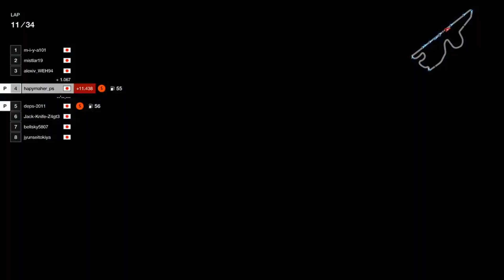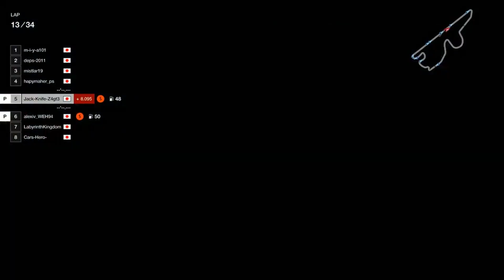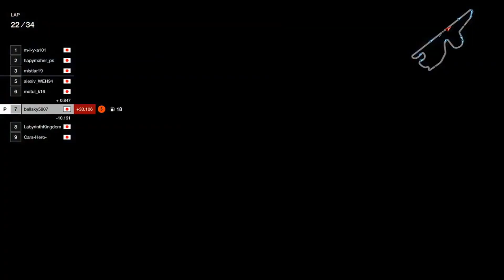2008 SUPER GT500 150km Race in富士スピードウェイ【GTSPORT】